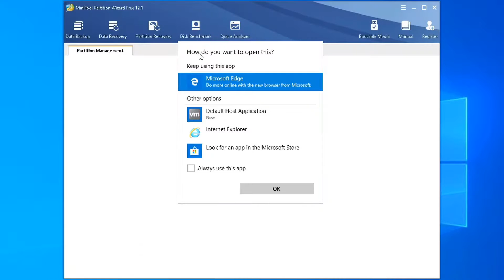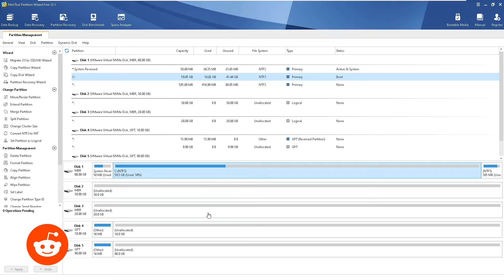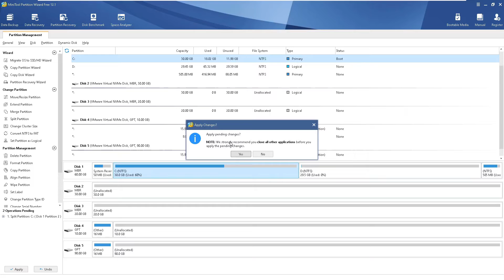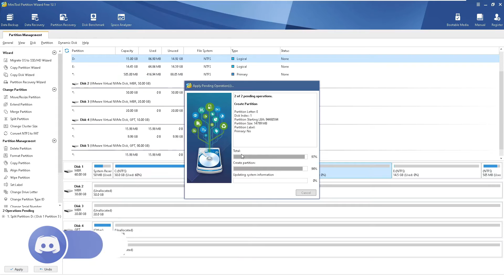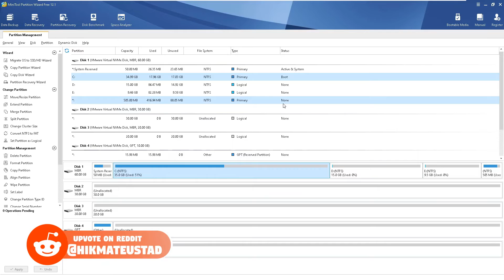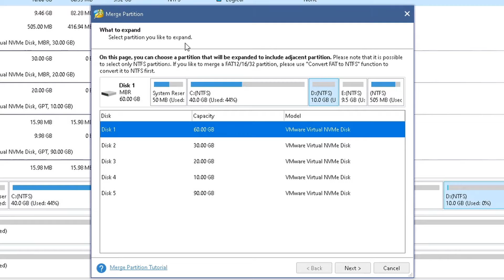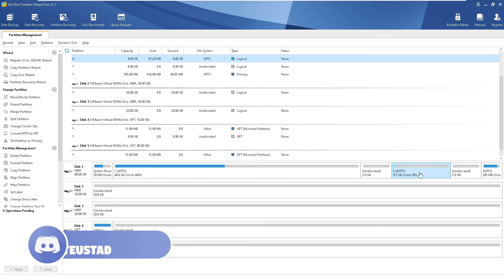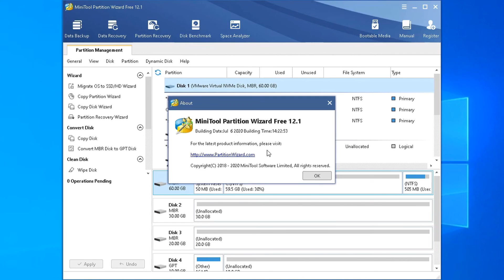MiniTool Partition Wizard Free Complete Tutorial In Windows 10 - Full Hands On Walkthrough - Part 1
MiniTool Partition Wizard Free Complete Tutorial In Windows 10 - Full Hands On Walkthrough - Part 1. How To Create Extend Split Merge Move Resize Partition In Windows 10 Using MiniTool Partition Wizard. Tighten your seat belts while I take you on a two part journey of disk and partition operation exploration using the free MiniTool Partition Wizard On Windows 10 PC.

Or
Purchase the Pro Ultimate version of MiniTool Partition Wizard

Timestamps
0:00 MiniTool Partition Wizard Free Startup
0:41 MiniTool Partition Wizard Free User Interface Explanation
2:08 MiniTool Partition Wizard Free Split Operating System Partition
5:14 Restart Windows PC To Complete Split Partitioning Operating System Drive
7:51 MiniTool Partition Wizard Free Split Non Operating System Drive
8:43 MiniTool Partition Wizard Free Extend Partition
12:10 MiniTool Partition Wizard Free Merge Adjacent Partition Without Data Loss
14:52 MiniTool Partition Wizard Free Move/Resize Partition
16:19 MiniTool Partition Wizard Free Increase Extend Operating System Partition

Disk / Partition Operations I Cover In This Video
How To Partition A Hard Drive On Windows 10
How To Partition A Hard Drive On Windows 7
How To Partition C Drive In Windows 10
How To Partition Ssd In Windows 10
How To Partition A Dard Drive On Windows 8
How To Partition In Windows 10
How To Partition A Hard Drive On Windows 7 Hindi
How To Partition A Hard Drive On Windows 10 In Hindi
How To Extend C Drive
How To Extend C Drive Without Formatting
How To Extend C Drive In Windows 10 In Hindi
How To Extend C Drive In Windows 10 With Software
How To Extend C Drive Space In Windows 7
How To Split Partition In Windows 10
How To Split Partition In Windows 10 Without Formatting
How To Merge Partition In Windows 10
How To Merge Partition In Windows 10 Without Formatting
How To Merge Partition In Windows 7
How To Merge Partition In Windows 8.1
How To Merge Partition Without Losing Data
How To Merge Hard Disk Partition Without Losing Data
How To Merge Hard Drive Partition Without Losing Data
How To Merge Partition In External Hard Disk
How To Merge Partition A Hard Drive On Windows 10
How To Merge Partition In C Drive
How To Create Partition In Windows 10
How To Create Partition In Windows 7
How To Create Partition In Windows 10 From C Drive Without Formatting
How To Create Partition In Windows 8.1
How To Create Partition In Windows 10 In Hindi
How To Create Partition In Hard Disk
How To Create Partition In Pendrive
How To Move Partition In Windows 10
How To Move Partition In Disk Management
How To Move Partition From Disk 1 To Disk 0
How To Move Partition From One Disk To Another
How To Resize Partition In Windows 10 Without Losing Data
How To Resize C Partition In Windows 10
How To Resize Partition Without Losing Data
How To Resize Partition In Windows 8